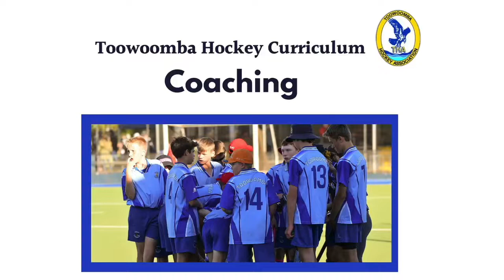A1 Women Round 7: Norths vs Red Lion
A1 Women Round 7: Norths vs Red Lion 20/05/22
Final Score: Norths 1-4 Red Lion